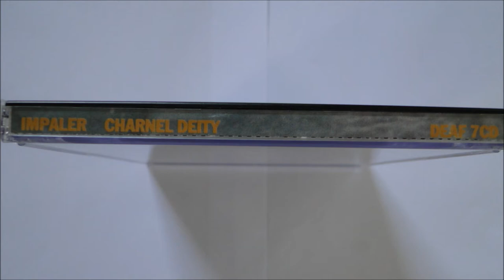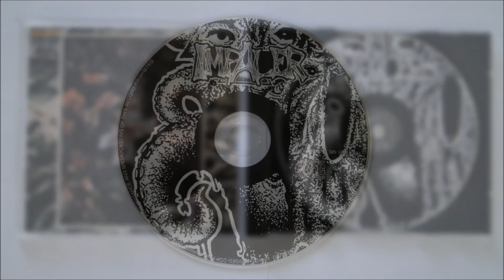Impaler - Impaler of Souls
Artist: Impaler
Album : Charnel Deity, CD
Track : 6
CD : 1990 Deaf Records -- DEAF 7 CD
*Some copies have The Dead Know Dreams and Avowal to Hell combined as track 1,  like this one